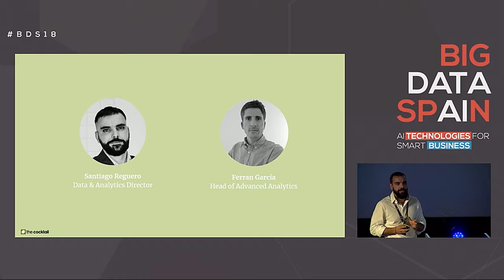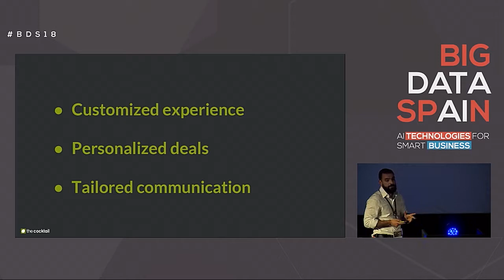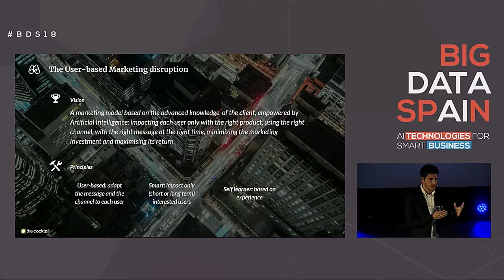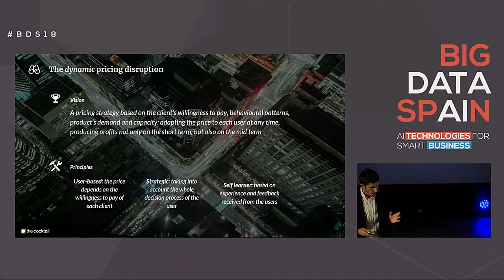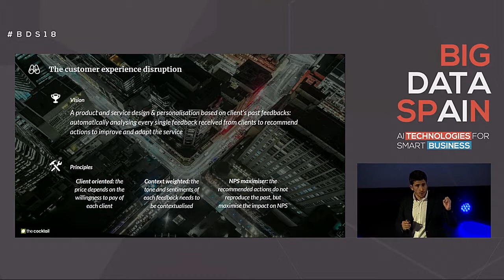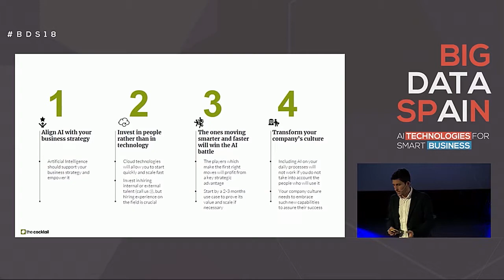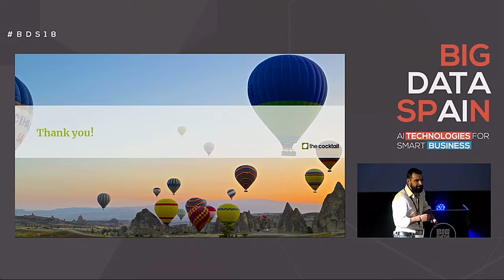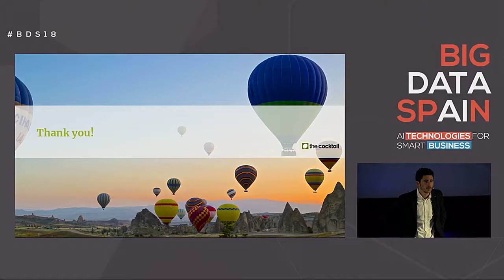Three Advanced Analytics use cases in the travel industry by Ferrán García & Santiago Reguero